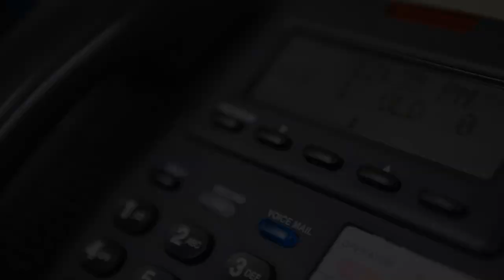"I want you to watch over Him" [Endeavor ASMR/Audio Roleplay]